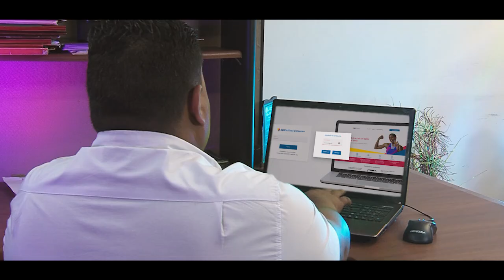PROMO | MARATÓN OFRENDA MISIONERA | JUNIO 2023.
"NO TE PIERDAS ESTA GRAN OPORTUNIDAD DE AGRADAR A DIOS CON TU OFRENDA MISIONERA".

2 Corintios 9:13
Pues por la experiencia de esta ministración glorifican a Dios por la obediencia que profesáis al evangelio de Cristo, y por la liberalidad de vuestra contribución para ellos y para todos.

Conductores:
Isidro Rodriguez
Alexander Cabrera
José Rengifo

Con la participación especial de:
Hno. Puertas.
Edgar Arias.
Emilio Perez DNV.
Marlene de Perez.
Isidro Rodriguez.
Carlos Rivero.
Elvis Ocando.
José Rengifo.
Jonas Millan.
La Pastora Kenia.
Juan Flores.
Pedro Ramos.
Wilder Castillo.
Yudaisy Gonzalez.
Hector Pantoja.
Asdrubal Rivero.
Moises Bambel.

Cantantes:
Edmarys Corona
Yuliana Aouar
Patricia de Sanchez
Wilneydis Paez
Stefani Linarez
Elionay Carrasco
Sara Banks

Músicos:
Miguel Hernandez.
Yorbin Rodriguez.
Maikel Lekiam.
Luis Pérez.

Producción Ejecutiva:
Jaime Banks Puertas.
Emilio Perez DNV.

Producción y Dirección General:
Samuel Banks

Productor Designado:
Juan Marquez.

Director de Fotografía:
Carlos Delgado.

Asistente de Fotografía:
José Banks.

Director de sonido:
Javier Medina.

Asistente de sonido:
Efrain Garcias.

Director de Video:
José Banks.
Génesis Reyes.

Jefe de Piso:
Carlos Delgado.
Genesis Reyes.
Wilneidys Paez.
Elvis Ocando.

VTR:
Samuel Banks.

Editor:
Yorbin Rodriguez.

Guionista:
Juan Marquez.

Grafica y Diseño:
José Banks.
Adrian Quiñonez.

Camarógrafos:
Moises Bambel.
Yefferson Montilla.
Adrian Quiñonez.
Yorbin Rodríguez.

Master en señal abierta:
Adrian Quiñonez.
Yefferson Montilla.

Arte y Atrezzo:
Samuel Banks.
Jose Banks.
Juan Marquez.
Génesis Reyes.
Adrian Quiñonez.
Carlos Delgado.
Yorbin Rodriguez.
Billy Leon.
Hector Hidalgo.
Carlos Molina.
David Molina.
Yefferson Montilla.

Trasporte:
Ramon Gil.
Moises Aponte.
Lesther Noriega.

Catering:
Maira de Ocanto
Nancys Rincon
Johabxis Rodriguez,
Soleyda de Sánchez
Yojardi Sanchez
Yojarilin de Ocanto
Eliel Ocanto
Jacdiel Sánchez
Patricia de Sanchez
Carmen Perez